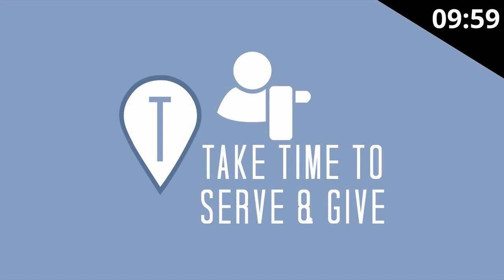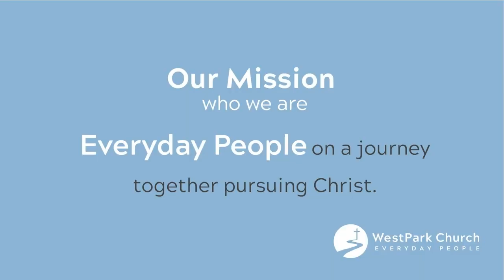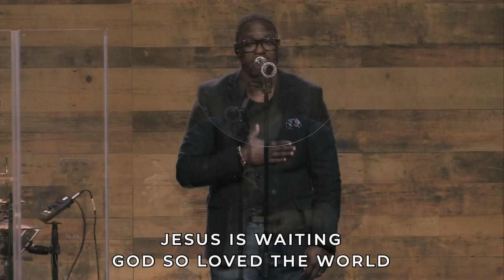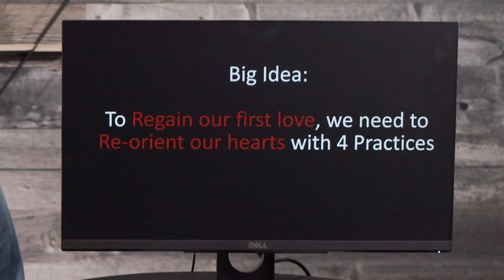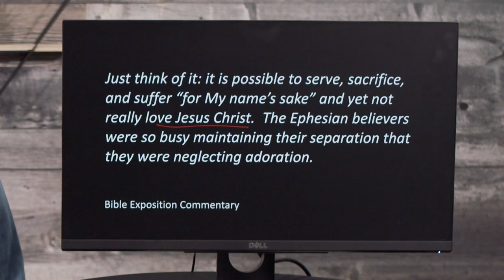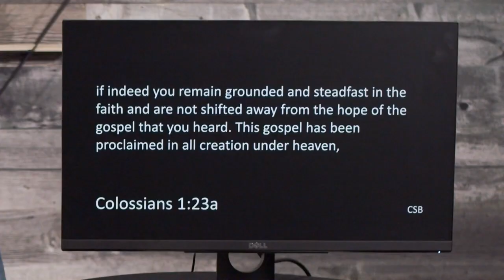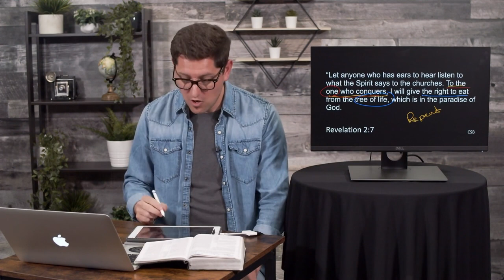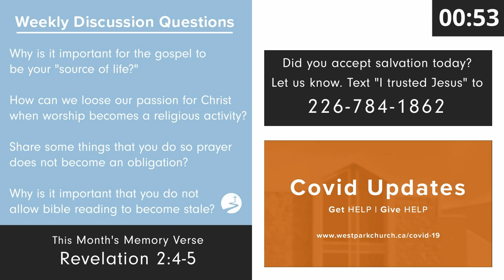May 9, 2021, 11:00 - The Letter to Ephesus, The Careless Church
Part 5: Revelation 2: 1-7

Big Idea: To regain our love, we need to reorient our hearts with four practices

Yet I hold this against you: You have forsaken your first love. 5 Remember the height from which you have fallen! Repent and do the things you did at first.
Revelation 2:4-5